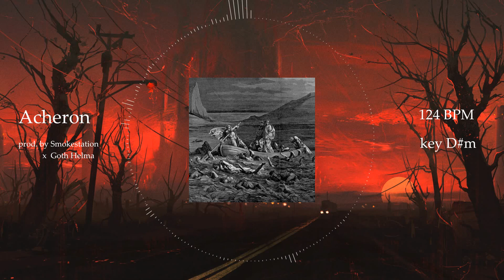[FREE] $uicideboy$ x Ramirez Type Beat - "Acheron" I G.R.E.Y.G.O.D.S. Type Beat I feat. Goth Helma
FREE ONLY for Non-Profit - (prod. Smokestation x Goth Helma)

Any FREE FOR NON PROFIT BEATS are only available for uploading on Youtube and Soundcloud with NO MONETIZATION.
If you want to upload your song on platforms like Spotify, Apple Music and Deezer you have to buy a lease

You can COPYRIGHT your track if you HAVE PURCHASED an EXCLUSIVE TYPE OF LICENSE

If you want to buy this beat, then write to me on instagram

00:00 INTRO
00:30 MEMPHIS SAMPLE (1)
00:46 VERSE (1)
01:32 MEMPHIS SAMPLE (2)
01:48 VERSE (2)
02:34 OUTRO
(These are general guidelines and not set rules, structure your songs how you like)